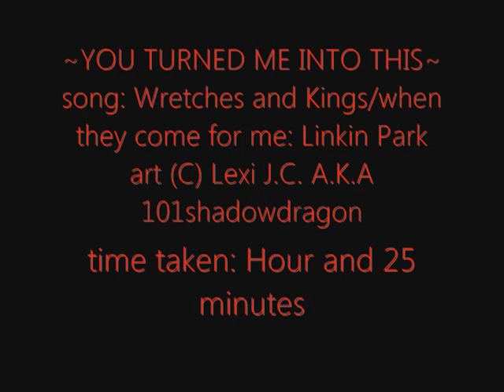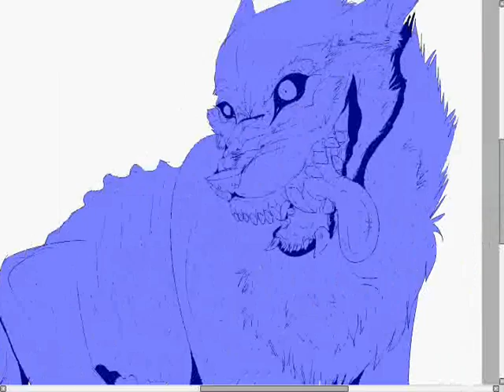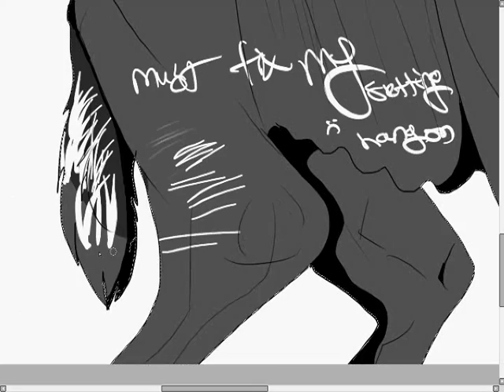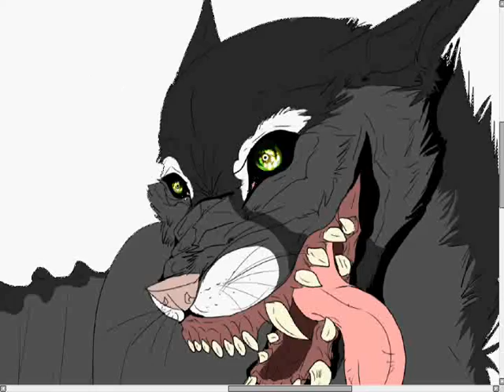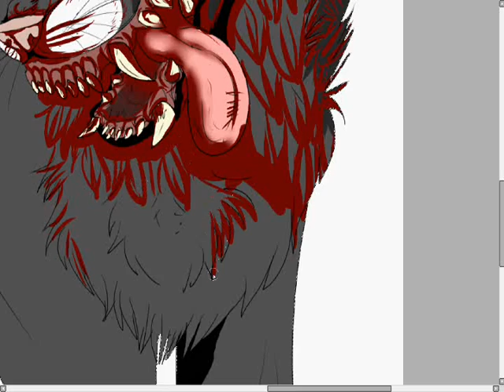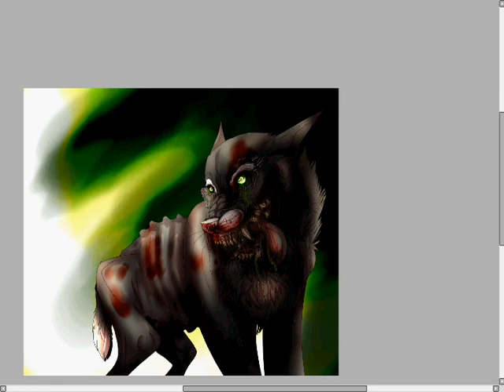YOU TURNED ME INTO THIS ~ psycho wolf speed paint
this is what happens when i vent while listening to linkin park